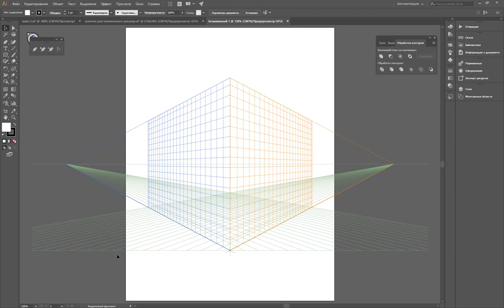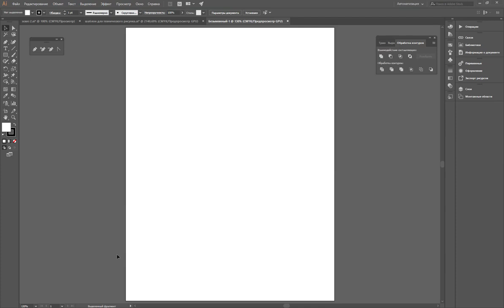Сетка перспективы в Adobe illustrator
Как убрать Сетку перспективы в Adobe illustrator